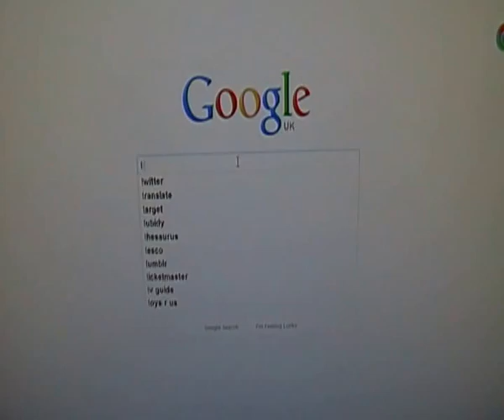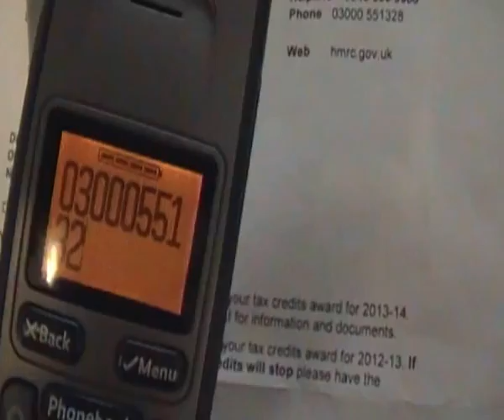Tax Credits stopped 03000 number never rings and always engaged.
Last Friday our tax credits were £100 short. We usually get about £250 per week as I am on a low wage (£150 child tax credit - £100 working tax credit)

When I got home from the bank I called the tax credit helpline on 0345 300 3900 to be told that our working tax credit was under review due to me not supplying information requested by letter in April.

I explained that the only letter I had from tax credits this year was for my renewal which I had until July to complete but was informed that the letter would be regarding a change in circumstances or suchlike.

I have no idea what this is about as I did not receive the letter and nor has my circumstances altered in any way.

I was given a number to call (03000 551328) as I was informed that the general enquiry number could not assist me in any way whatsoever as it was with the investigation department or some such department.

I called the number 34 times that day and only got an engaged tone every time. At 2pm our post came and I got the letter from tax credits saying our tax credits were being stopped that day. Could they not have sent it a bit earlier?

The number on the letter for me to call was the same as the one given to me by the tax credit general enquiry line. I rang it again, engaged!

I called back the tax credit general enquiry line to report this but was told they could not help me and to keep trying! I asked for a supervisor but apparently they were all busy!

I then got a video camera, my cordless home phone on speaker mode and zoomed in on the screen. For the next 86 minutes (without pausing) I pressed redial, got engaged tone, hang up, redial, engaged tone and so on. It did not ring once!

Still, an interesting experiment showing how hard it is to push 3 buttons in a strict order for 86 minutes!

I am really angry about this now £100 is half of our weekly family budget and at the end of Monday I have still spoken to no one to resolve it.

I had a thought that night about when I called BT once a long time ago about checking an engaged number for reasons I can't recall and they were able to tell me the phone was 'off the hook' and that there was no voice DATA on the line.

I called BT at 9:46 AM after confirming the 03000 number was still engaged and was informed that the information was limited but as far as they could diagnose there was no one speaking on the line and it was showing as 'unobtainable' and i quote, "like the phone was off the hook".

Unfortunately though they were not allowed to give me the email address or any other means to contact the one person (Stephen Rawcliffe according to the letter) that I need to talk to!

I'm thinking I'm not going to hold my breath and probably just as well because 'Googling' this has revealed dozens of similar cases all ending in being fobbed off with, "We will email them for you" only to not hear anything again.

Now I'm generally not a suspicious person. Actually, yes I am but:

1.My working tax credit is stopped because I did not reply to a letter apparently sent 2 months ago.
2.Nothing has changed in my financial situation for over 12 months.
3. No reminder letter was sent in 2 months until the day the tax credit was stopped.
4. Tax credits get allocated lot's of new 03000 numbers suddenly that I have never come across before.
5. No one at tax credit general enquiry line can help me.
6. No supervisors at tax credit general enquiry line are keen to speak about this.
7. Tax credit general enquiry staff have a universal "we will email them for you" excuse and refuse to acknowledge this is a well known issue.
8. BT say no one is talking on the engaged line.
10. The department I am trying to contact closes on the weekend and after 4PM weekdays according to the enquiry line yet if I call the 03000 number at 11PM IT IS STILL ENGAGED!

Now either tax credits have a really hard working, round the clock team trying to resolve all those claims in the UK that people make and don't update when for no reason HM Revenue and Customs decide their circumstances have changed or I am being played for an idiot!

It is Wednesday now and so it looks like I will lose another £100 this week and I am seriously worried as I am getting into debt. In fact Sky should have been paid last Friday and if it is not by this Friday I can look forward to telling my 3 kids there will be no T.V or broadband from Saturday onwards.

I'm sick of this country, I used to be proud to be British, not any more, not for a long time!